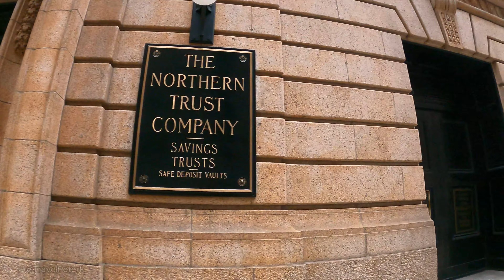Walking around the Loop in Chicago Illinois (La Salle St)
Walking around the Loop in Chicago Illinois.
A cloudy day afternoon 34°F (1.1°C) in Chicago Illinois.
This video shows:
Merchandise Mart
Federal Reserve Bank of Chicago
Chicago Board of Trade Building
Wintrust Bank Building
Chicago City Hall Building

Walking by
Clark St & Lake St
Wacker Dr
Wells St
Adam St
Franklin St
Quincy St
Wells
Jackson Blvd
La Salle St.